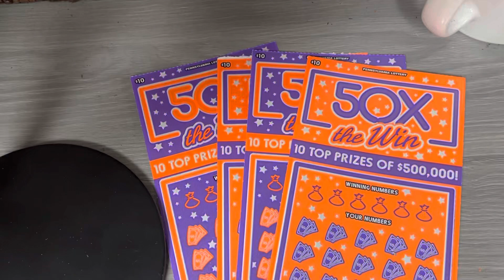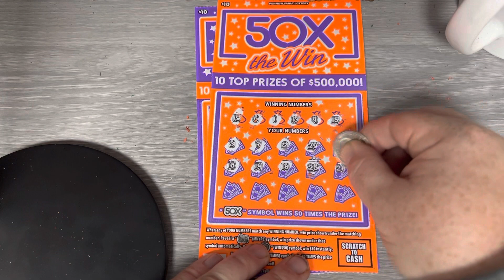The Final 50X Hunt???? | PA Lottery